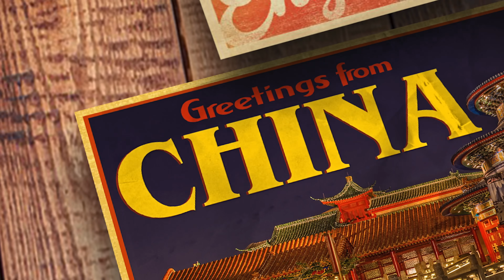Naira Marley - First Time In America (Official Video)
Naira Marley gives his die hard fans “The Marlians” a sweet taste of what to expect from the long-awaited upcoming album. Following the success of his 5 city, US tour which kicked off in Chicago, New York and wrapped in DC. 'First Time In America' celebrates countries from around the world and Naira's experiences he’s had and yet to have across the globe. Another hit Produced by Rexxie.

JM Films Production, Directed by Walu.